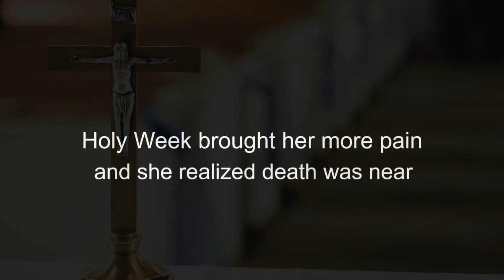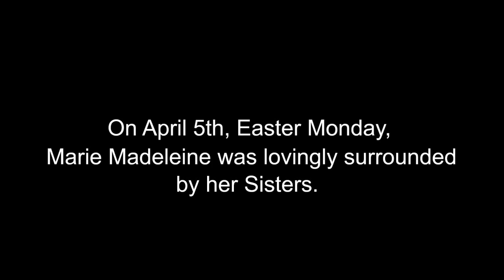Remembering the Death of Marie Madeleine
A video about the last days of the FCJ Foundress, Marie Madeleine d'Houet